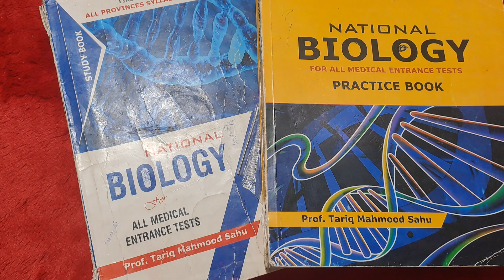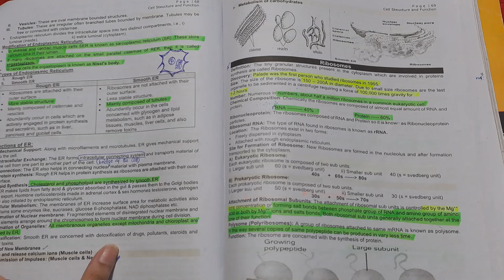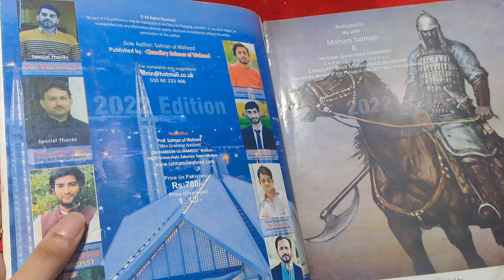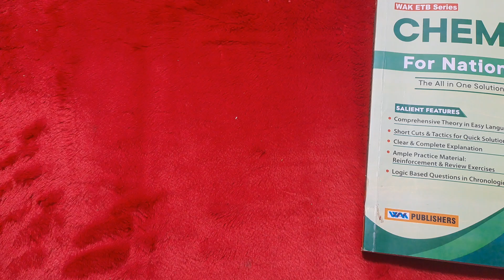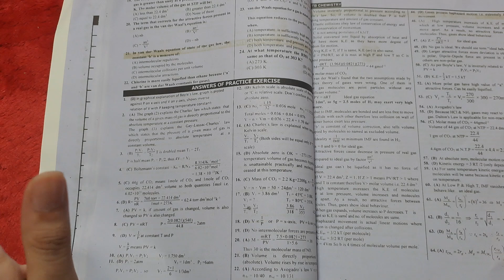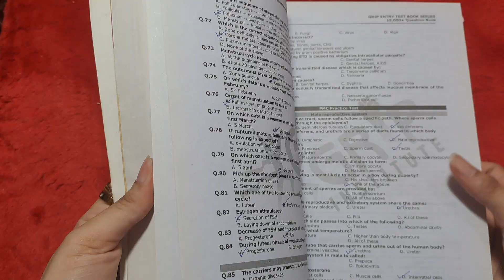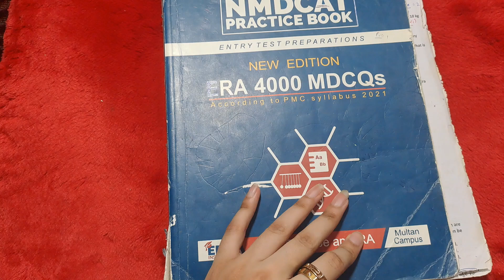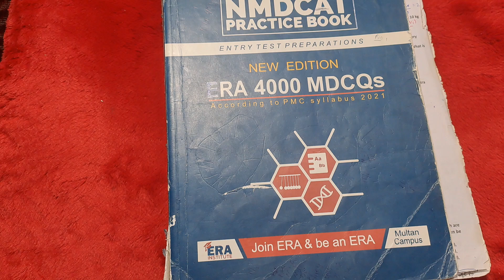Best Books to prepare Mdcat 2024 | Complete Info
Best Books to prepare Mdcat
complete guide on books of Ptb/federal/sindh/kpk
Most preferred and used books by MDCAT students.
A roadmap to crack Mdcat 2024
Most awaited video by srudents